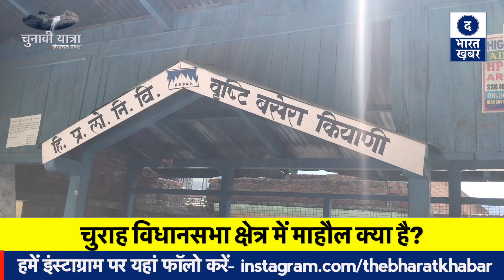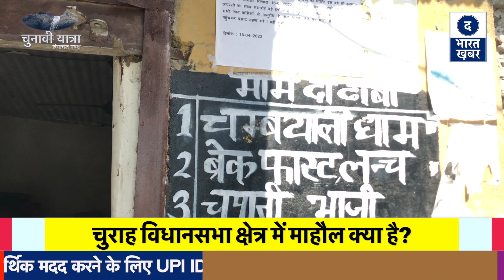Himachal election 2022 | Churaha Seat | Modi-Jairam-kejriwal के बारे में क्या बोले लोग ? 20/68 Seats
Himachal election 2022 | Churaha Seat | Modi-Jairam-kejriwal के बारे में क्या बोले लोग ? 18/68 Seats